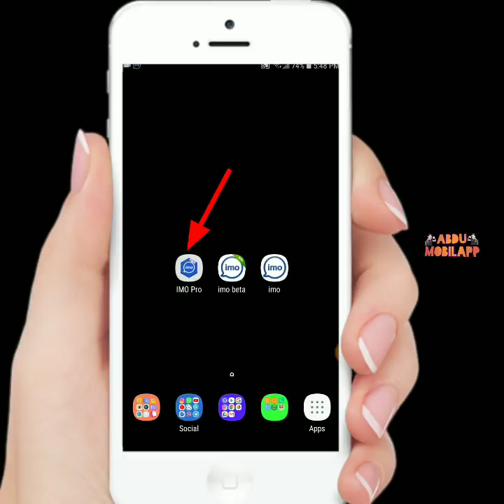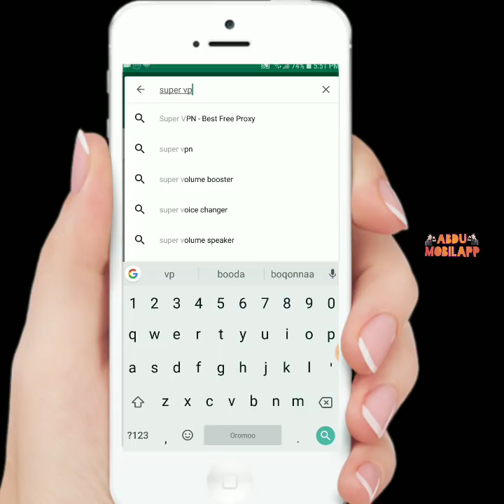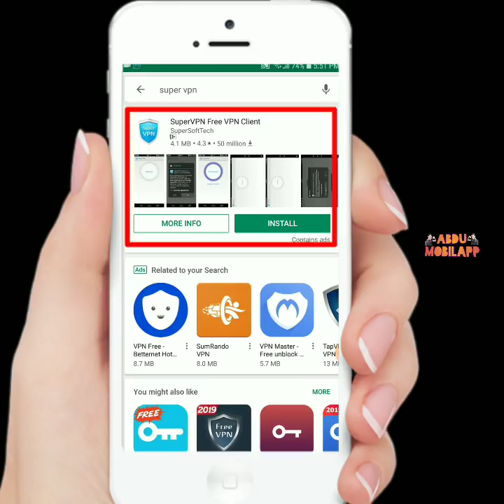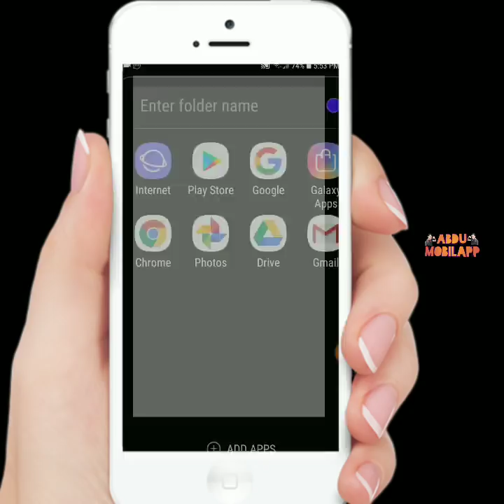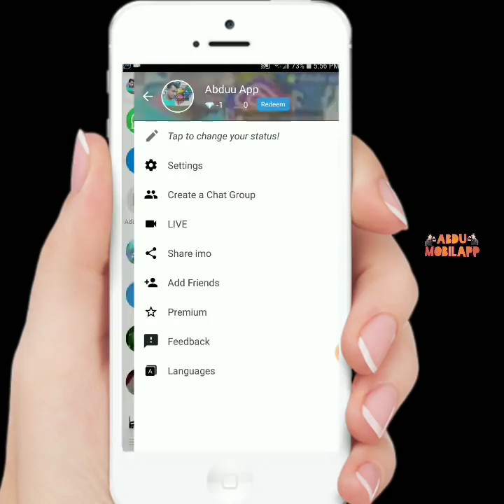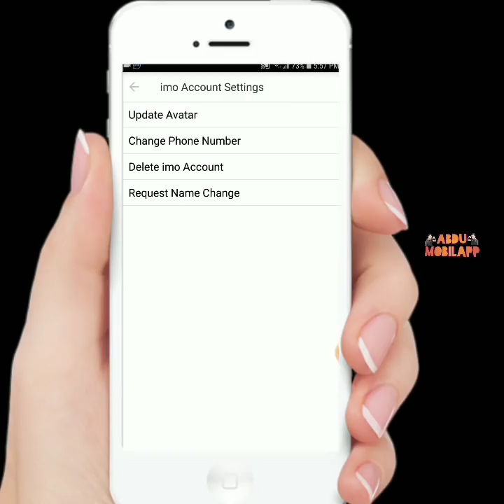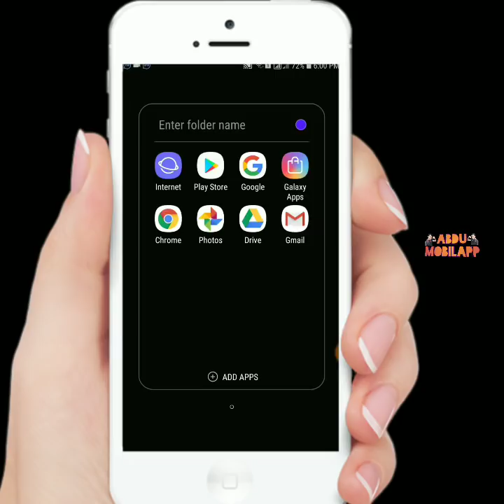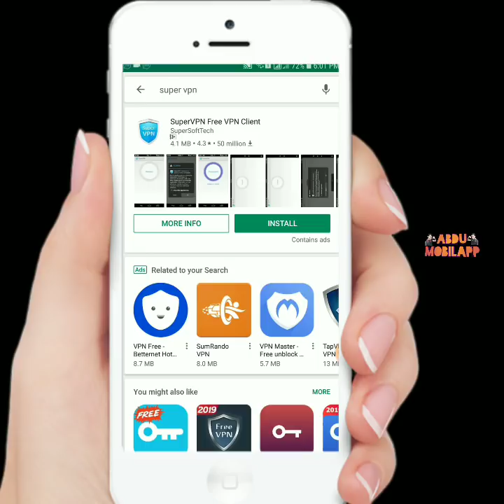Imo akkmitti namni nuhordofuu(haak)nugodhu dandaya? Akkamitti ufirra balleesina ?akkamitti beeyna?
gaafi yoo qabaattan lakkoofsa whtsapp